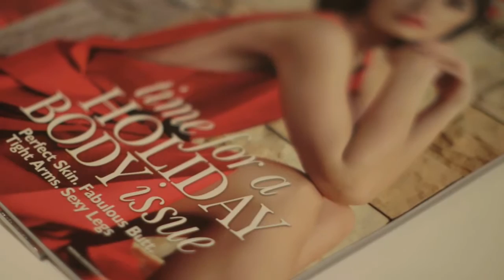Mobiliari Aesthetic & Luxury Beauty Fair 2014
The 3rd Mobiliari Aesthetic & Luxury Beauty Fair (MALBF). 30 - 31 October 2014 at Grand Hyatt Jakarta held by Cosmetic Surgery and Beauty (CSB) Indonesia Magazine - Mobiliari Group.